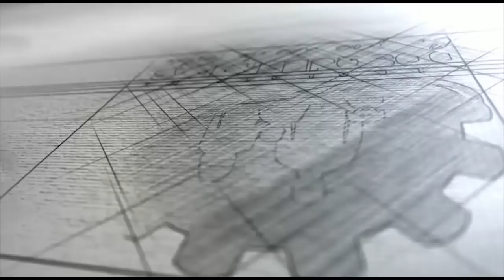TIRO AL BLANCO 27 11 2018 Candamil cuando va a salir y cuenta lo que es?